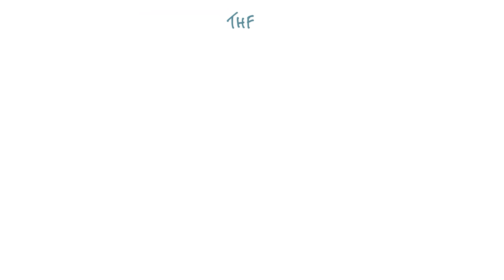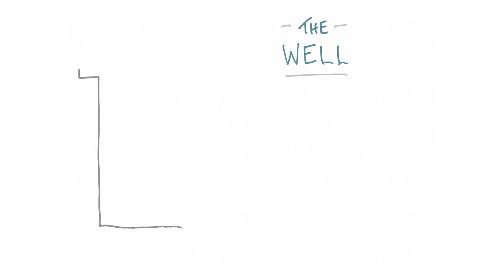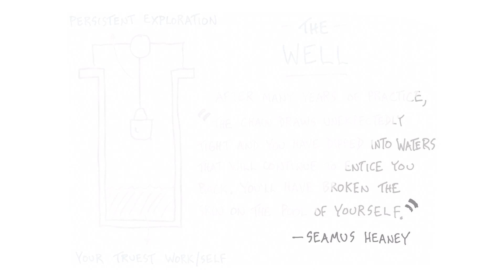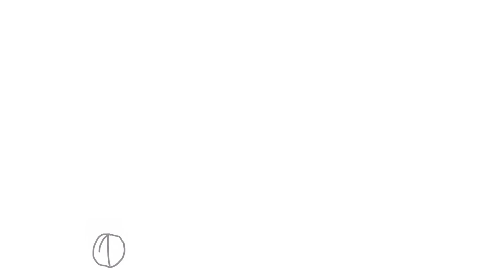5 Big Ideas from Big Magic by Elizabeth Gilbert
A few of the most impactful ideas from this wonderful book.
An Introduction To Visual Note-Taking

My name is Doug Neill and I'm passionate about helping others reach their full creative potential. I teach a skill called sketchnoting (also known as visual note-taking and graphic recording), which for me is a gateway to doing better work. Check out the resources below for more info.

** Resources **

Sketchnoting In The Classroom
How To Make Sketchnote Videos
Learn a New Language with Sketchnotes
Build an Online Course with Sketchnotes
Learn In Public
The Verbal To Visual Community

I've chosen to not be on any social media platforms other than YouTube.